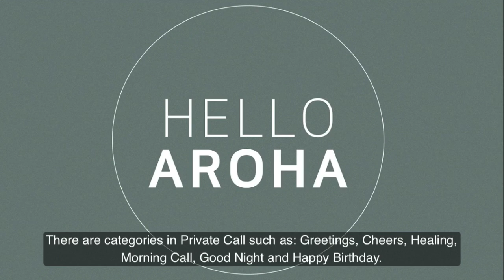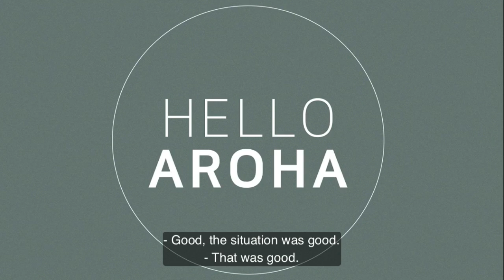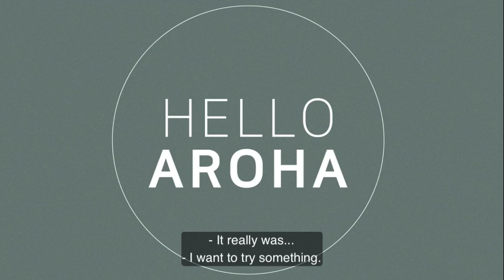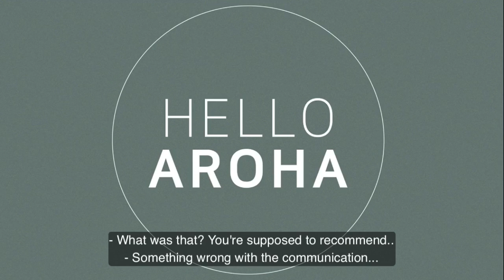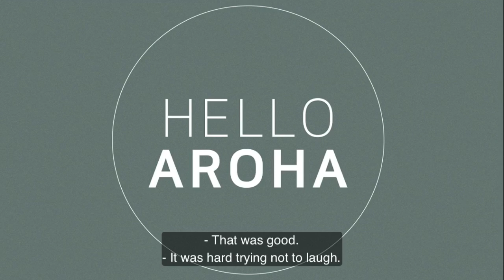210320 Hello Aroha 11 Call ASTRO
210320 Hello Aroha 11 Call ASTRO
ASTRO recommends dinner menus